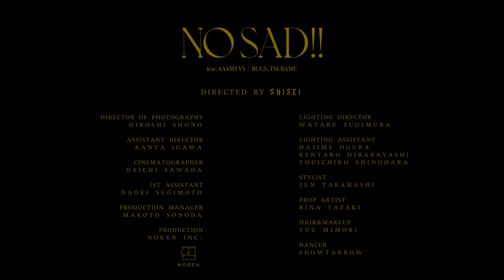NO SAD!! feat. AAAMYYY / BANNY BUGS,TSUBAME【Official Video】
NO SAD!! feat. AAAMYYY / BANNY BUGS,TSUBAME
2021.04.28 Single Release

STAFF LIST:
Director / SHISEI
Director of photography / Hiroshi Shono
Assistant Director / Kanta Igawa
Cinematographer  / Daichi Sawada
1st Assistant  / Naoki Sugimoto
Production manager / Makoto Sonoda
Lighting Director / Wataru Sugimura
Lighting Assistant  / Hajime Ogura , Kentaro Hirabayashi , Youichiro Shinohara
Stylist / Jun Takahashi
Prop Artist / Rina Yazaki
Hair&Makeup / Yuu Mimori
Dancer / Showtarrow
Production / NOREN inc.

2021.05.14 Album 「HELLO NEW WORLD」Release
Artist : BUGS,TSUBAME

Track List
01 NEW WORLD
02 NO SAD!! feat. AAAMYYY
03 LOVE YOU feat. MANON
04 CHERRY PIE
05 BUGS BUNNY
06 DRUGS feat. 荒谷翔大(yonawo)
07 COLD SUNFLOWER
08
09 WHY feat. Calli Stephus
10 ALL MY FRIENDS
11 HELLO

Mixed by TSUBAME
Mastered by Maito
Art Direction & Designed & Title Design by GUCCIMAZE

【SNS】
■BANNY BUGS：

■GUCCIMAZE：
-Instagram(@guccimaze)